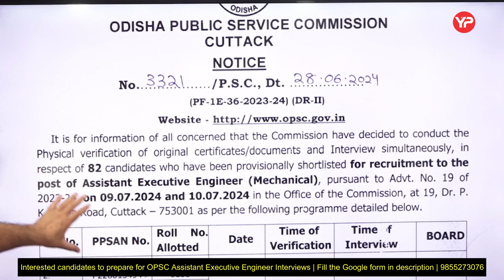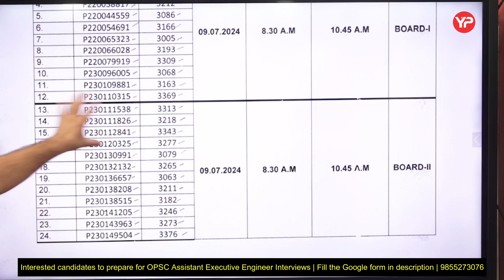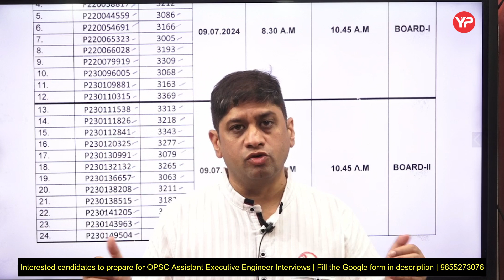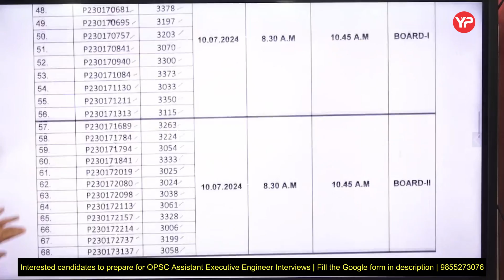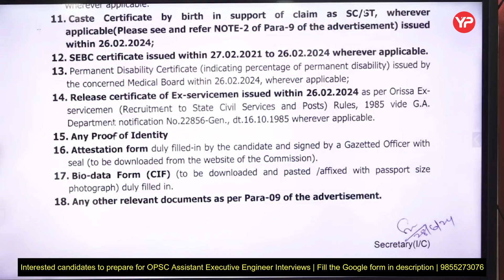Shortlisting and interview dates out for Assistant Exec Engg ME OPSC | interview start from 9th July